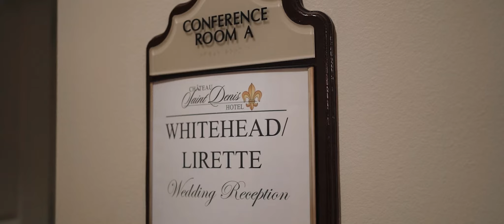Sarah Kay and Sam's Gorgeous Wedding